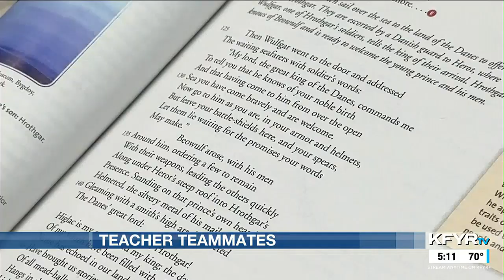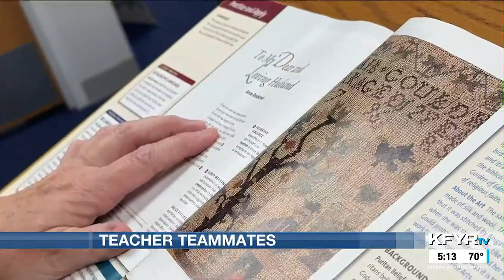All in the family: mother and daughter teach together at Century High School